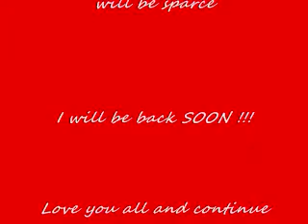Hott Psychobilly Summer - Long Hair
Super easy for long thick curly hair like mine! Also easy for super short shoulder legth hair too! 20 bobby pins hair spray and 2 flowers is all you need.
I was not compensated for any item used in this video